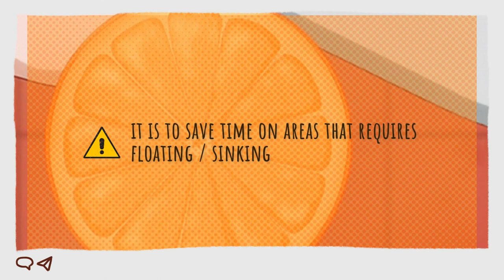Mondstadt Main House 🛡️ Favonisch Town Mansion【Part 1: Exterior】 | Serenitea Pot | Genshin Impact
Hello! 🍊
Finally, I was able to create a simple Mondstadt build!
The theme is a fusion between Diluc & Venti styles ~ The Mansion being the main focal point is surrounded by these tall residential buildings with shops on the ground floor. The centerpiece is a grand pavilion that symbolizes the winds of Mondstadt 🌬️